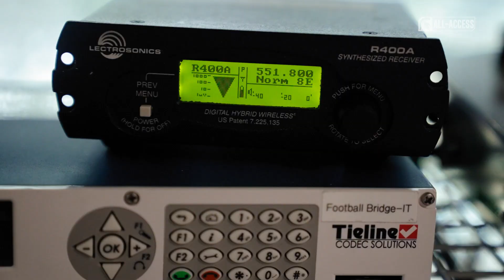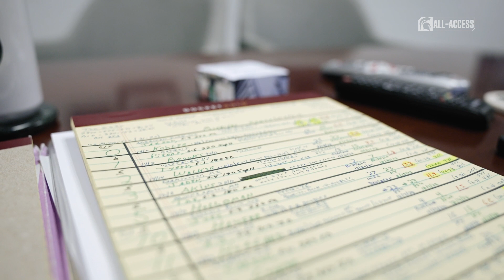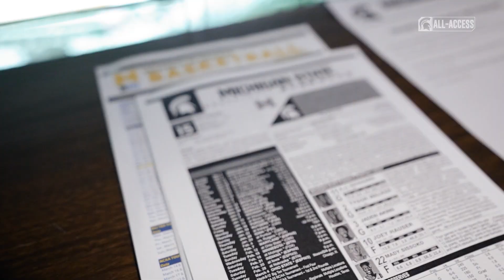Will Tieman | Spartans All-Access | Michigan State Men's Basketball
S5|Ep18

"You never stop getting ready for whatever's next."

Get a behind-the-scenes look into everything that goes into a sports broadcast from the voice of Michigan State Men's Basketball himself, Will Tieman.